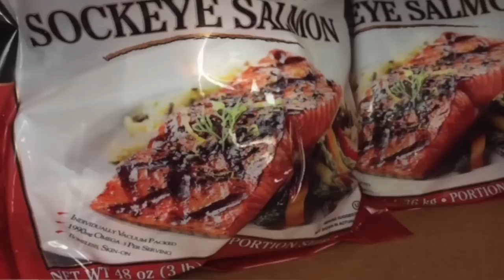Kemoeatu family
Sam Choy's in the Kitchen